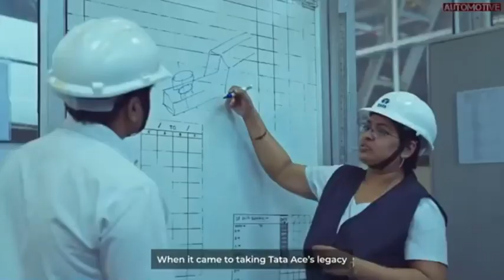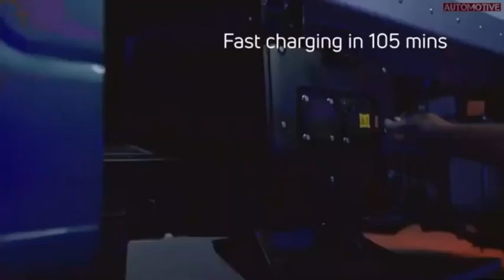🤑पूरा पैसा वसूल करने वाला इलेक्ट्रिक⚡️वीइकल Tata Ace Ev